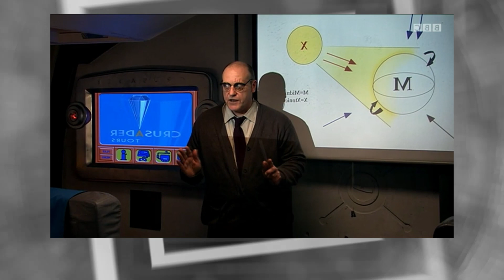The Other Troughtons of Doctor Who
Join David as he analyses the appearences of the two sons of Patrick Troughton in Doctor Who over the years. An endeavour to see if David and Michael can maintain their fathers epic legacy.